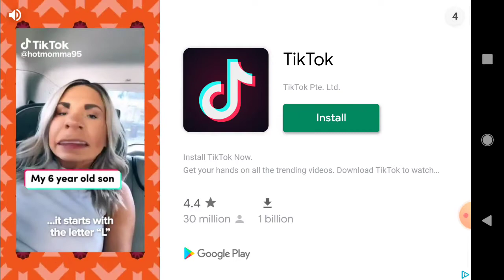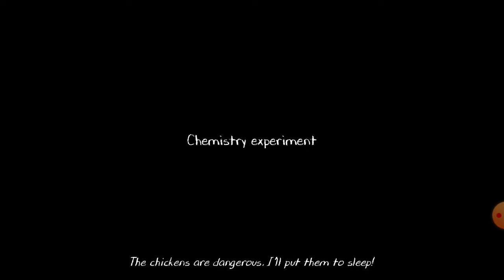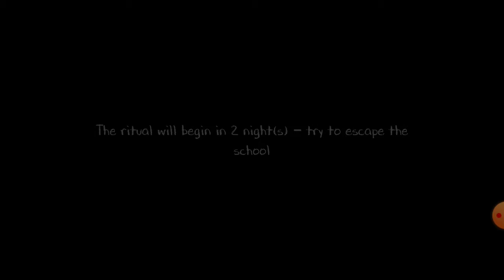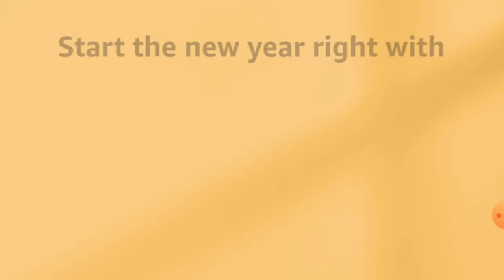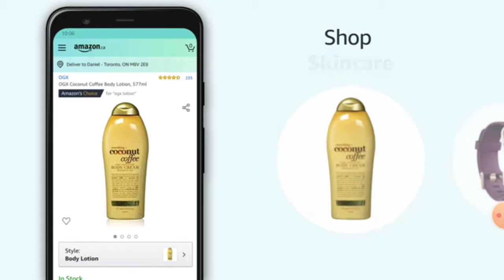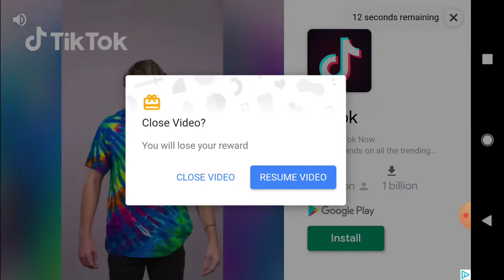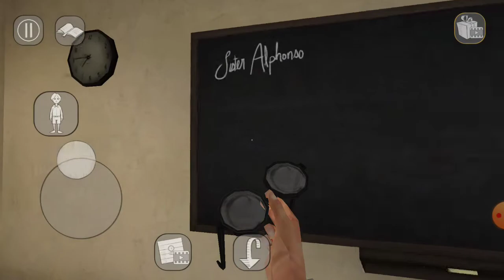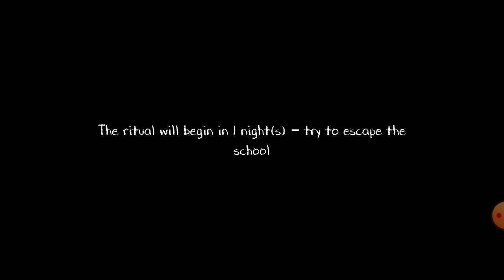Evil Nun 2 gameplay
I don't think I'm gonna play Evil Nun 1 because I think 2 is better